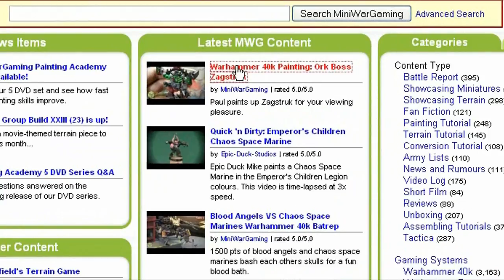Dead Blue Red Episode 4: The Winterguard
The winterguard are now under the command of the Butcher.